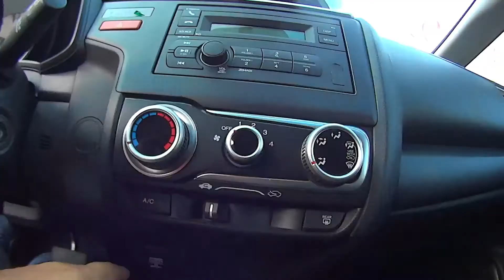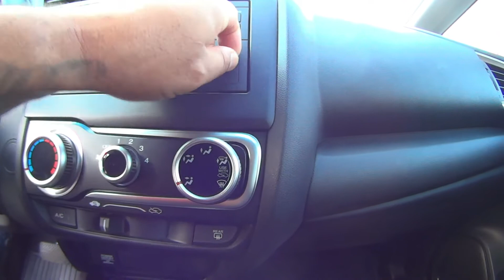Avaliação Honda Fit 2017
Avaliação Honda Fit 2017 , esse carro que é sucesso de vendas da marca , realmente é merecedor do seu sucesso . O Honda Fit tem motor 1.5 e câmbio CVT , que deixa o carro econômico e com boas arrancadas em sinais de trânsito , é um carro perfeito para cidade , conforto , espaço e economia , aliado a isso está o peso da marca Honda , que já é sinônimo de qualidade .
Esse Honda Fit está a venda na na:
ENDEREÇO
RUA MAXWELL, Nº 300 - BOX 28
VILA ISABEL - RJ